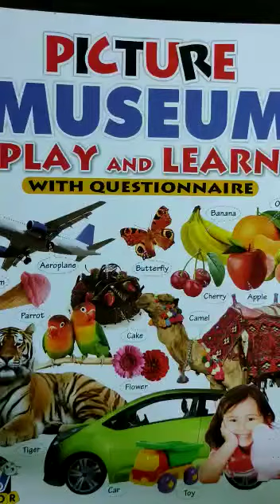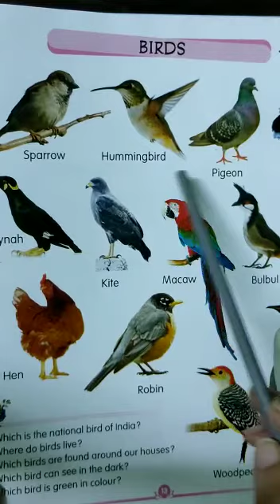Class-H.K.G // Subject-Science // Topic-Birds.